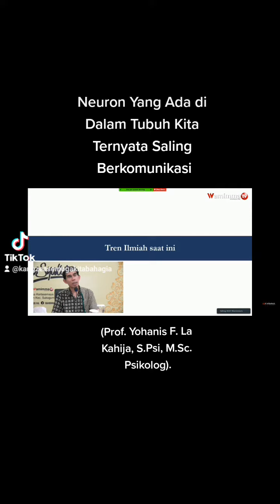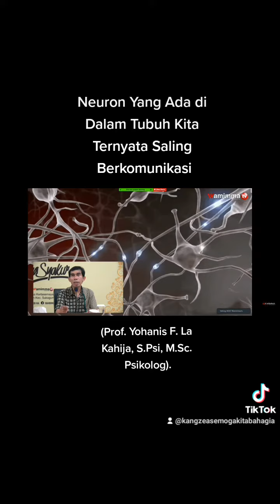NEURON YANG ADA DI DALAM TUBUH KITA TERNYATA SALING BERKOMUNIKASI 🤔???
repost @KHBuyasyakurYasinMA Penjelasan Neuron di Dalam Tubuh Kita Ternyata Saling Berkomunikasi oleh (Prof. Yohanis F. La Kahija, S.Psi, M.Sc. Psikolog).